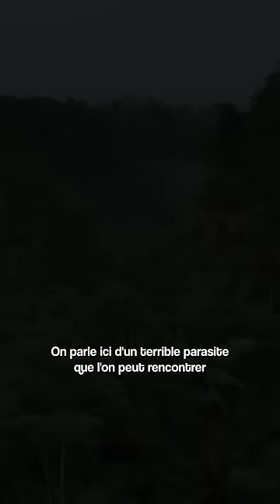Un VER parasite dans vos YEUX ? 👀🪱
Ce ver parasite peut se déplacer sous votre conjonctive et provoquer des troubles de la vue. Parfois, il est nécessaire de retirer le ver chirurgicalement, directement du globe oculaire...
Laissez moi vous raconter l'histoire de la Loa Loa, aussi appelé le "ver africain de l'oeil".